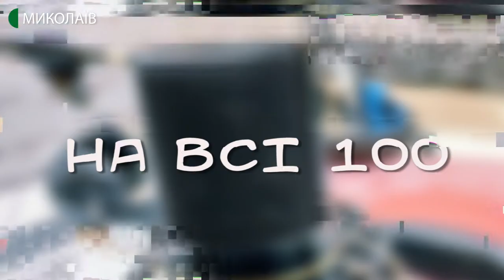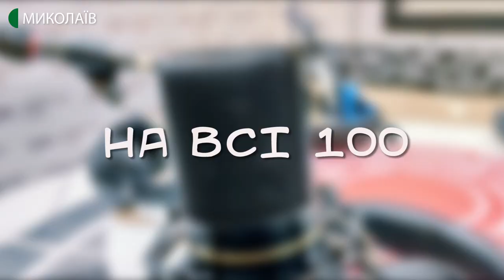07.08.2020. Арт-терапія. Що це і як вона працює?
Щонеділі в офісі ГО "Асоціація учасників та інвалідів АТО" відбуваються сеанси арт-терапії для ветеранів, внутрішньо-переміщених осіб та членів їхніх родин, а також для родин загиблих військовослужбовців. За словами організаторів, мета арт-терапії допомогти кожному розкрити в собі потенціал спокою і гармонії для життя в завтрашньому дні.

Що таке арт-терапія, як вона працює і чи працює взагалі? Про це й не тільки - у програмі "На всі 100. Ранок".

Гостя студії: Марія Курносенко - практикуюча психологиня.

На прямому зв'язку телефоном: Оксана Тешнер - керівниця проєкту арт-терапії від ГО "Асоціація учасників та інвалідів АТО".